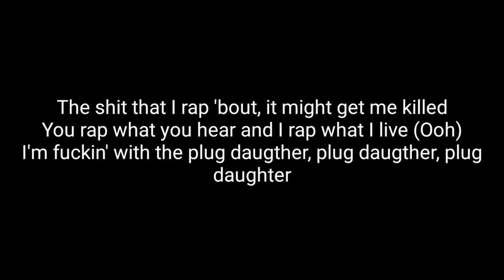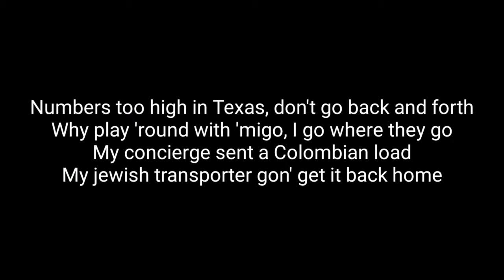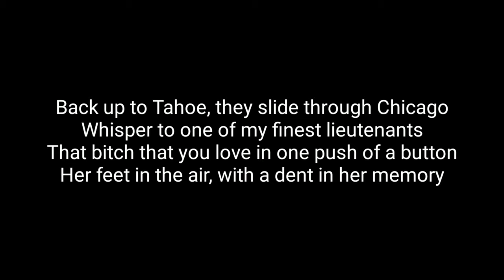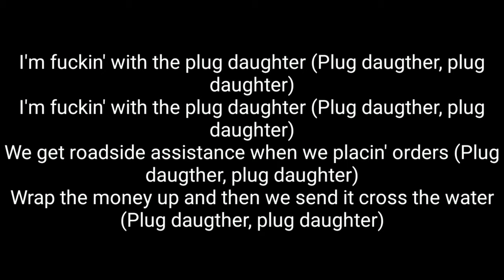Plug Daughter 2 (Lyrics) Kevin Gates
LYRICS: [Intro]
She know I love her to death, you heard me?
I'm up in rank and I do this for real
You lil' bitty bitch and I'm still in the field, hey
I'm up in rank and I'm still in the field
The shit that I rap 'bout, it might get me killed
You rap what you hear and I rap what I live (Ooh)
I'm fuckin' with the plug daugther, plug daugther, plug daughter
Hol' on, that's my plug callin', plug callin', plug callin'
Fuckin' with the plug daugther, plug daugther, plug daughter
My plug callin'

[Chorus]
I'm fuckin' with the plug daughter (Plug daugther, plug daughter)
We get roadside assistance when we placin' orders (Plug daugther, plug daughtеr)
Wrap the money up and then wе send it cross the water (Plug daugther, plug daughter)
I'm tied up with Diego, they treat me like family
And if I ever leave, boy, they gon' kill my family

[Verse 1]
In and out of jail, on the fences, I'm famous
Bitch, I'm a big gangsta, don't do no complainin'
That plane 'bout to land, we gon' meet at the hangar (A hunnid)
That metric ton load come in shipment containers
Now a lot of you ain't 'bout to know what I'm sayin'
Big hook outta Bogota got me a ankle
They fresh out the prison, talkin' fifty-ton language
Lil' metric ton shawty, nickname, what they gave her
Now out the country, ain't talkin' vacation
We runnin' with hitters who own business, dangerous
Straight out the dirt, I got mine out the floor
No recompressin', I know what they know
Numbers too high in Texas, don't go back and forth
Why play 'round with 'migo, I go where they go
My concierge sent a Colombian load
My jewish transporter gon' get it back home
Heavy surveillance, they watch from the drone
VPN trackin', I watch from the phone
Two million dollars for each of my look-alikes
I get indicted, they capture the clone
One of my people, he from Argentina
Shout out to him, he a hell of a teacher
Ten million dollars for my private doctor
I go on the run, reconstructin' my features

[Chorus]
We get roadside assistance when we placin' orders (Plug daugther, plug daughter)
Wrap the money up and then we send it cross the water (Plug daugther, plug daughter)

[Verse 2]
Now this what I say 'bout to sound a lil' different
We put on a glove 'cause we touchin' too many
BreadWinner stamp on the pack of the chick
Fingerprints on the wrapper could come back and get you
This type of shit, I never envisioned (Uh-huh)
From trappin' on corners to standin' in kitchens
The secret compartments, the new eighteen wheelers
My big brother gave me the game, he official
We keepin' it G when you deal with a dealer
Or I call out if they can't supply in the city
We bought us a body shop, we in the buildin'
My satellite phone 'bout to bump on the hitter
I hit 'em two times then hang up, he gon' send it
A thousand 'em bitches, I'm payin' they tickets
Your name, date of birth, social flicks, and your children
You cannot do that, then we cannot do business
Come with addresses and places they live
Get a DA, ho, better see your credentials
Trackin' device on the back of the Civics
Get apprehended, bend down, do no snitchin'
Back up to Tahoe, they slide through Chicago
Whisper to one of my finest lieutenants
That bitch that you love in one push of a button
Her feet in the air, with a dent in her memory

[Outro]
Hey
I couldn't see it no other way
I'm in love right now
I'ma take whatever come behind this here
I'm in love right now, yeah
Say, I'm posted in the trenches, and some shit I can't get out of